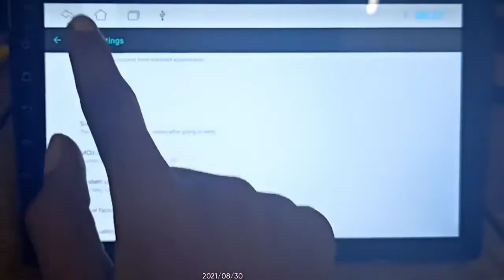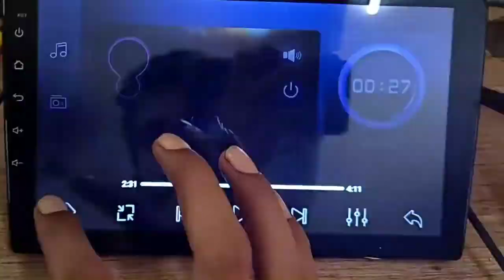How to fix video warning issue in Android car stereo TS7